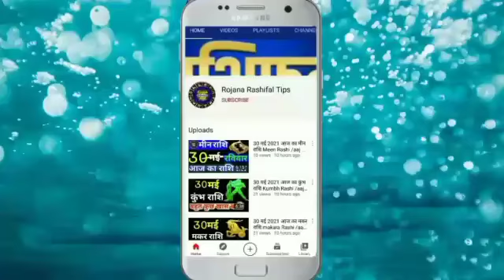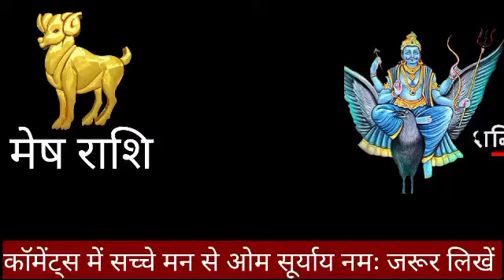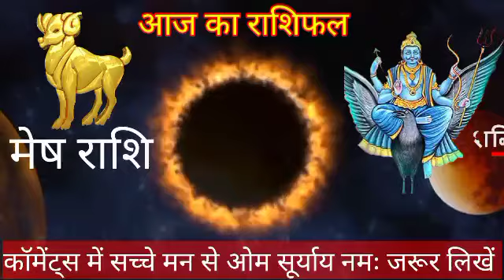13 जून 2021 आज का मेष राशि Mesh Rashi/Aaj ka mesh Rashifal/mesh 13June Areis Horroscop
13 जून 2021 आज का मेष राशि Mesh Rashi Aaj ka mesh Rashifal/mesh 13June Areis Horroscop

#13 june, रविवार, 13जून_ Rashifal mesh_Rashi Aaj _Rashi_ fal# mahajyotish_gyan_Astrology_tips#

मेष राशिफल
13जून मेष राशि 2021
महान ज्योतिष राशिफल
वैदिक ज्योतिष
रविवार मेष राशि

Aries
Leohoroscope
Aaj Ka mesh Rashi
mesh Rashi 13June 2021
meshRashi
mesh Rashifal
mahajyotish rashifal
mesh Rojana rashifal tips
mahajyotish panchang